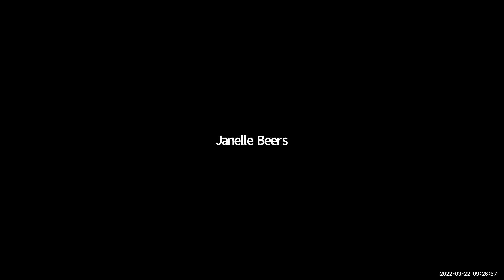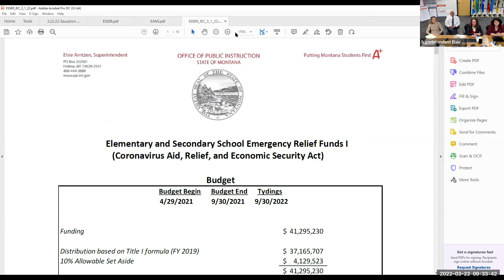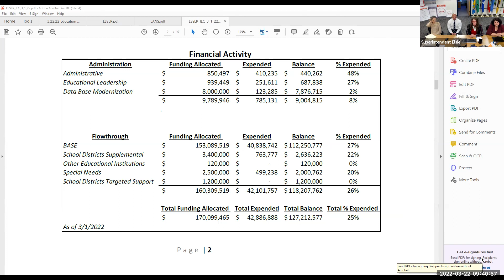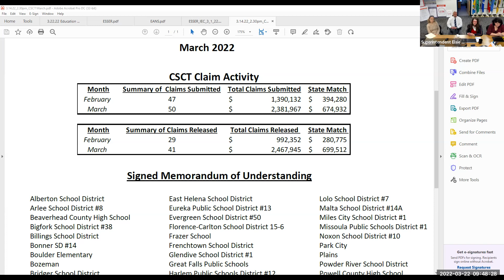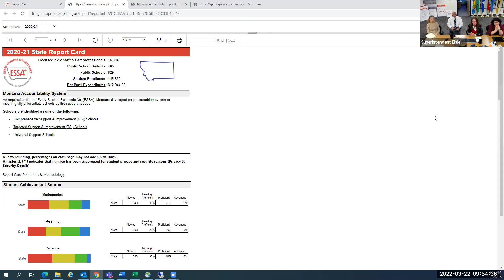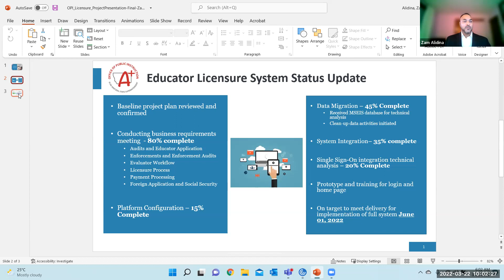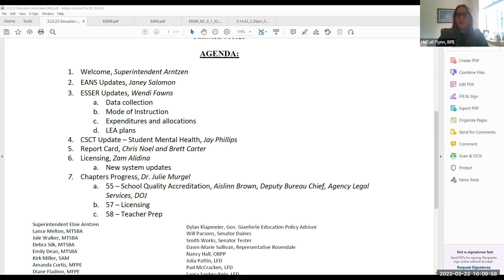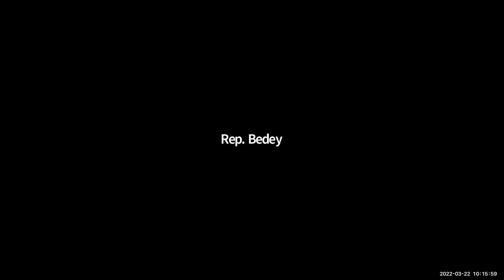Education Advocates Meeting- March 22, 2022